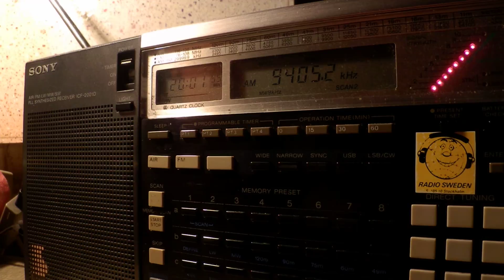21 04 2015 PCJ Radio International in English to WeEu 2000 on 9405 Sala LSB